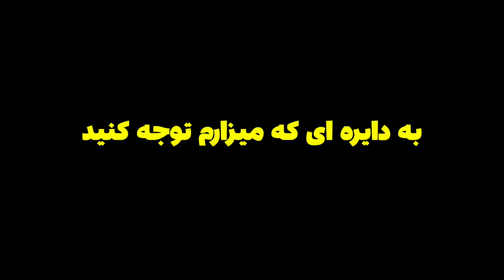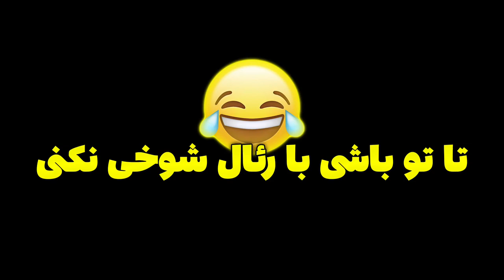میشه توی PES 2021 از کرنر مستقیم گل زد؟🎯😱🔥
میشه توی PES 2021 از کرنر مستقیم گل زد؟🎯😱🔥 پی اس .PES PES 21. PES 2021 .کرنر . پی اس 2021 .گل زدن .چالش . پی اس ۲۰۲۱. پی اس 2021 .میشه توی PES 2021 از کرنر مستقیم گل زد؟🎯😱🔥

میتونی این چالشو تو PES 2021 انجام بدی؟
سخت ترین چالش پی اس 2021 چیه؟